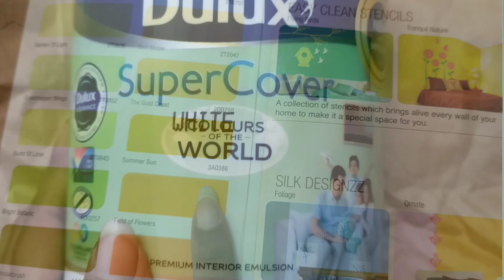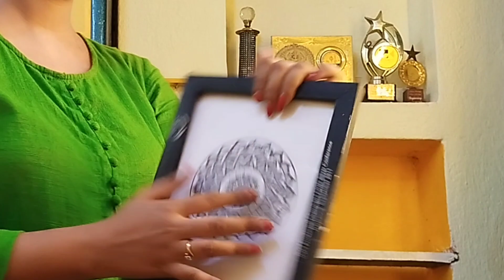Extreme Bedroom Makeover in Budget l Small Room Makeover l Diwali Decor Ideas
We all want to decorate our home in a way that reflects our personality. We want to make it look unique and cosy. So come let's see how within a budget I have achieved the same.

Through this video, I aim to show you all how you can decorate your home without spending much. I hope you all would love it.

Budget friendly home decor
home makeover
room makeover
small room makeover
Small Bedroom Makeover